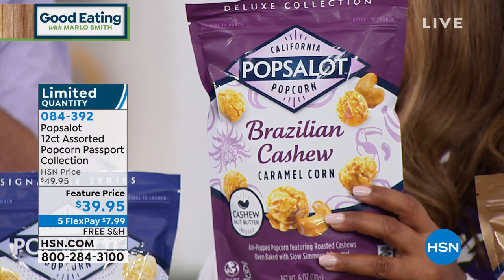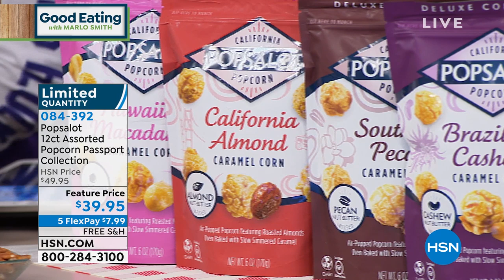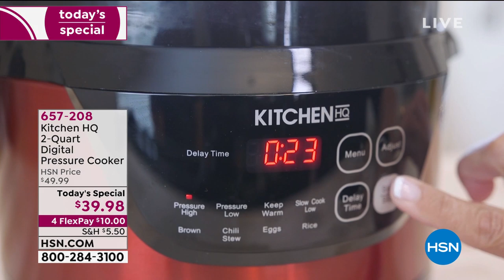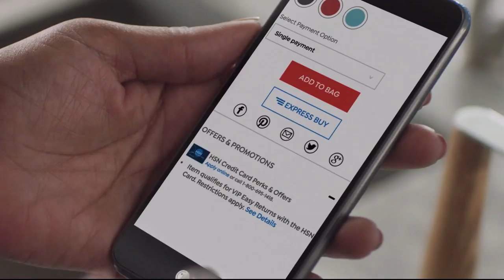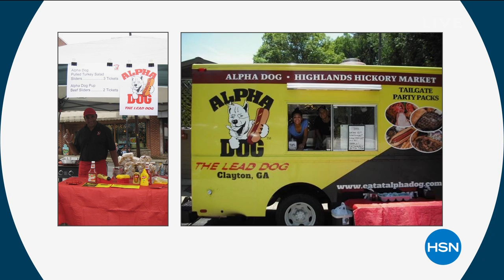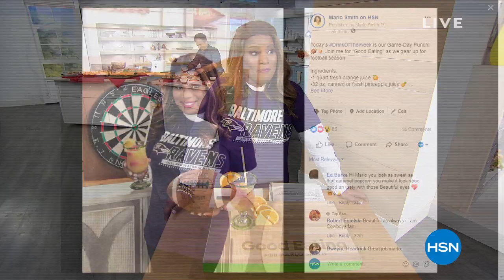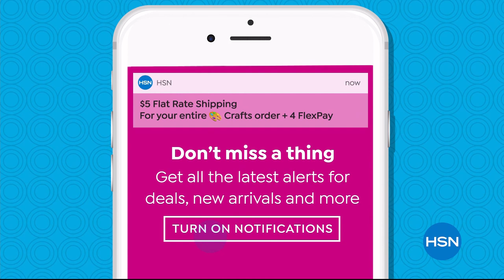HSN | Good Eating with Marlo Smith 08.26.2019 - 05 PM